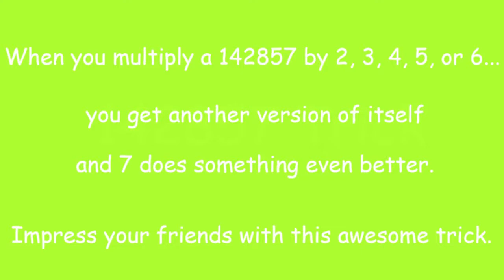Math Trick 6 - 142857 Trick